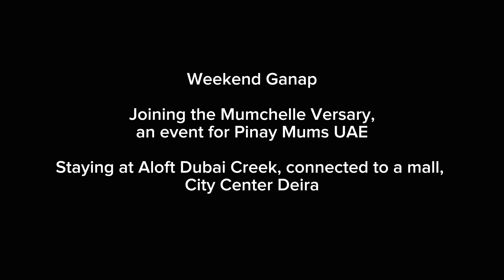Staycation at Aloft Dubai Creek | Weekend Ganap for the family| Expat Family Journey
Staying for 2nights.

Camera:
**Samsung Galaxy 20+**
**Sony ZV-1**

Video Editor:
*Filmora*
*Capcut*
*Canva*

Hugs,
Maril Slade